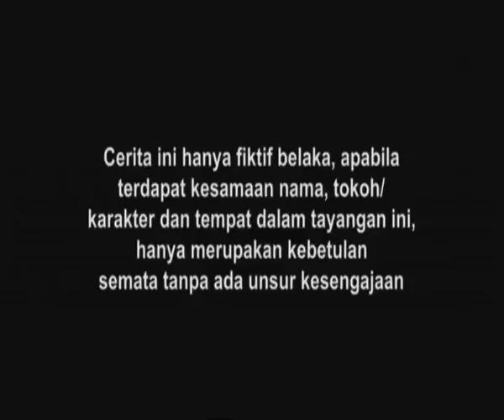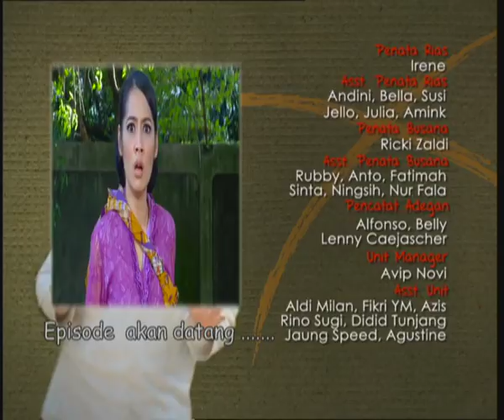Jagoan Silat - Episode 115